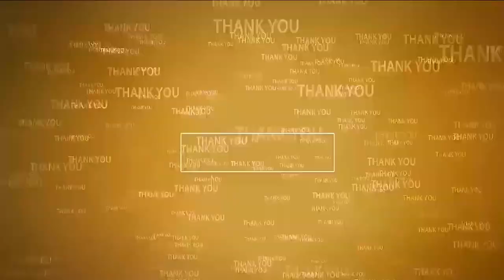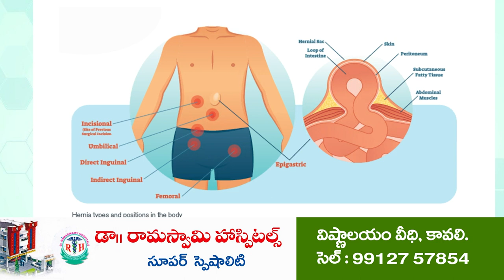అంతా గ‌ణ‌నాధుడి నామ‌స్మ‌ర‌ణే..! | Vinayaka Chavithi Celebrations | Kavali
కావ‌లి ప‌ట్ట‌ణంలో ఘ‌నంగా  గణేష్ ఉత్సవాలు
పోటాపోటీగా వినాయక విగ్రహాలు ఏర్పాటు
భక్తి శ్రద్ధలతో పూజలు